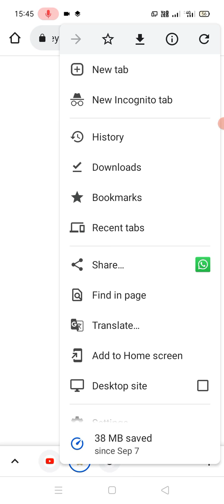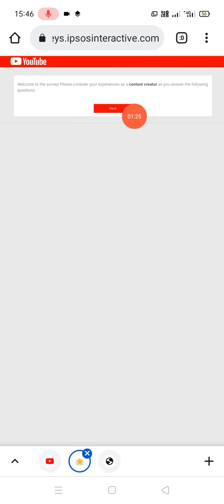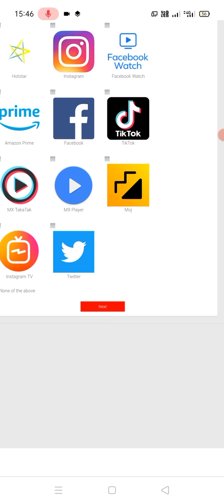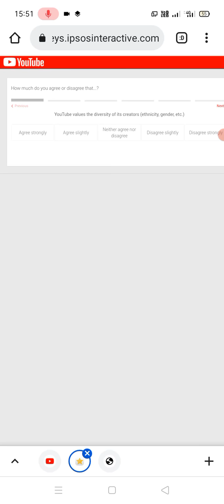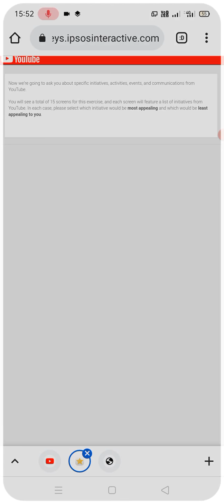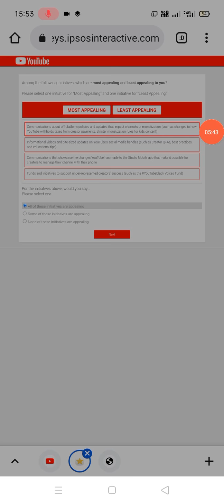As a valued creator in our community we invite you to help shape the future of YouTube | 2021